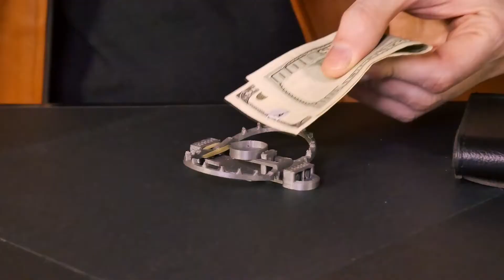FAST FINGERS ～ファスト・フィンガー～